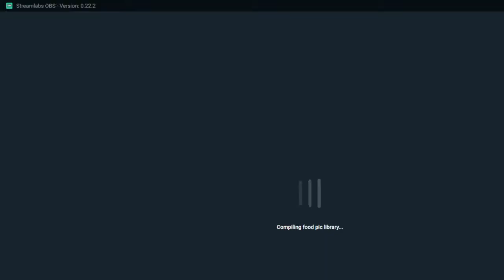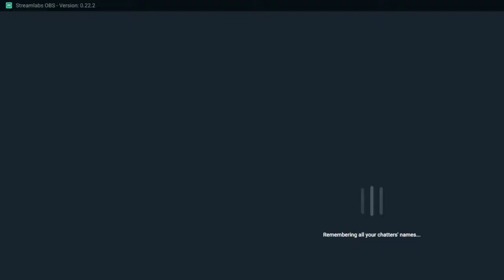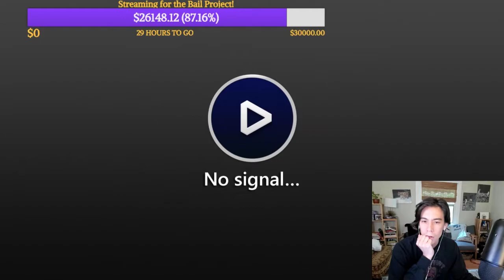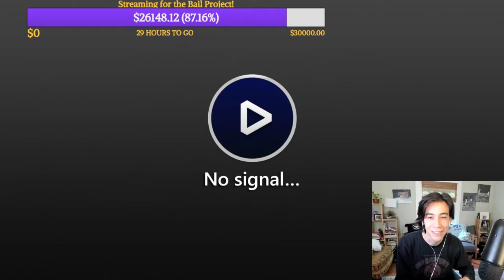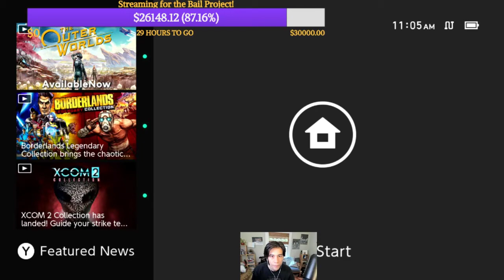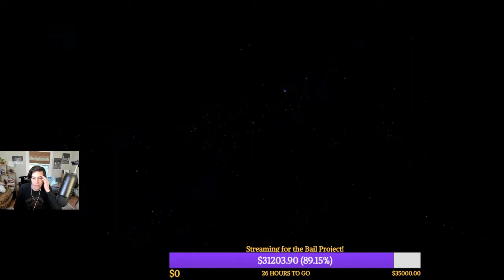Diablo 3 w/ Murph, Emily, & Siobhan! - DAY 5 of The Bail Project Fundraising Week (06/06/2020)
Video Start - 0:00
Zac Appears, Set-up, Donation & Chat reading - 3:23
Murph, Emily, & Siobhan Appear - 6:57
Zquat 26k, demands that Zac do better - 8:18
Diablo 3 (a lot of trash-talking) - 9:35
Zquat 27k & Compliment - 37:07
Diablo 3 (trash-talking) - 37:35
Zquat 28k - 1:12:26
Diablo 3 (trash-talking) - 1:13:03
Zac declined, stuck outside - 1:15:10
Diablo 3 (trash-talking) - 1:16:14
Two $1000 donations, from DarkLatency & from Anonymous - 1:20:07
Diablo 3 (nice-talking) - 1:20:48
Two Zquats with medicine ball - 1:22:37
Diablo 3 (trash-talking) - 1:23:34
Pause break, Set-up - 1:24:59
Siobhan singing & talking to herself - 1:26:33
Pause break - 1:27:10
Diablo 3 (mixed-talking) - 1:28:20
Cat Rhymes - 1:46:05
Diablo 3 (nice-talking) - 1:47:07
$30,694.20 (nice) - 2:03:04
Diablo 3 (mixed-talking) - 2:03:23
Murph is funny - 2:28:03
Diablo 3 (mixed-talking) - 2:29:56
Zac needs water / Diablo 3 - 2:39:46
Zquat 31k - 2:40:31
Diablo 3 (mixed-talking) - 2:40:48
Siobhan's kitchen drawer is stuck / Siobhan is Gilear - 2:48:08
Diablo 3 (mixed-talking) - 2:49:32
Break - 3:07:16
Siobhan's cat being cute / Back from break - 3:08:16
Some technical posting difficulties - 3:08:35
Emily returns / Singing? - 3:09:25
Diablo 3 (mixed-talking) - 3:10:17
Closing / Cut scene / Compliment - 3:16:43